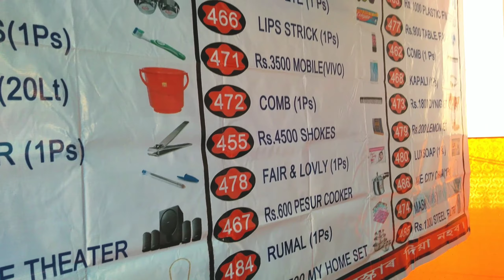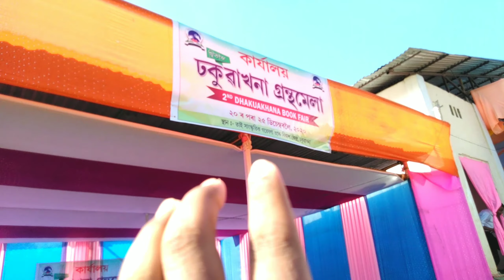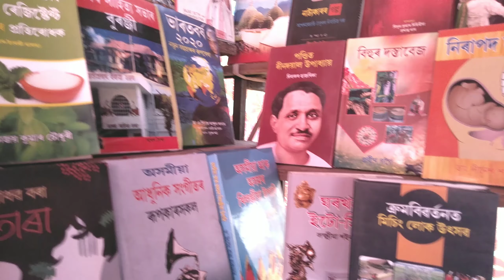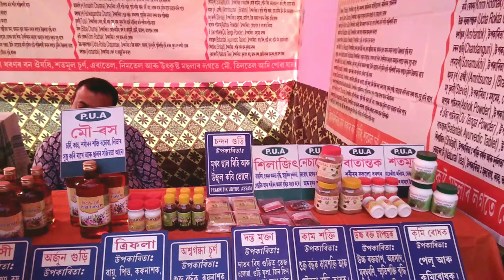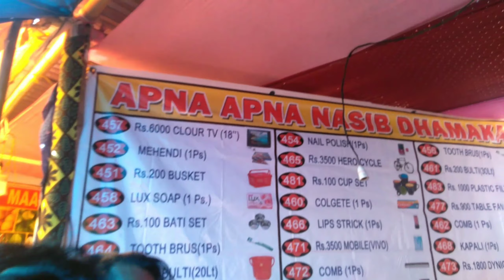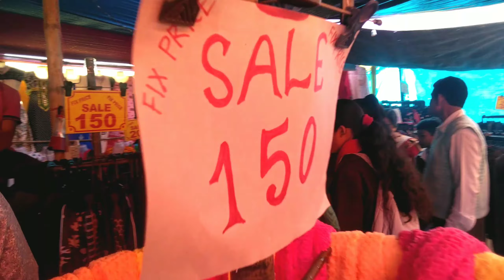2nd Book Fair - Dhakuakhana (Part-2) ঢকুৱাখনা গ্ৰন্থমেলা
Bhaskar YouTube chnl2 ⤵️⤵️

দ্বিতীয় ঢকুৱাখনা গ্ৰন্থমেলা